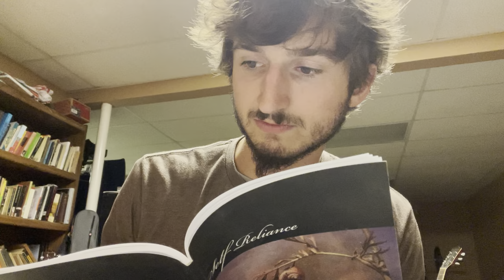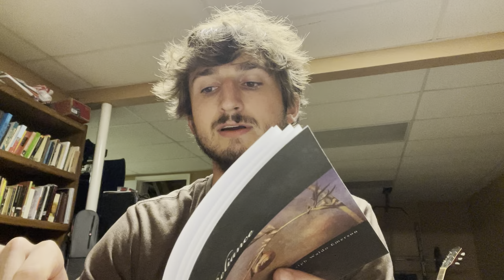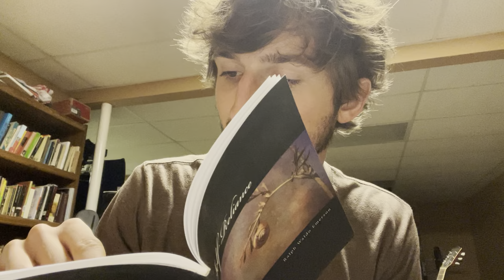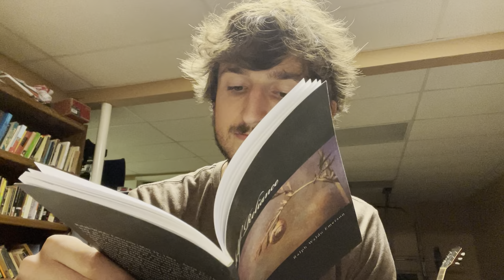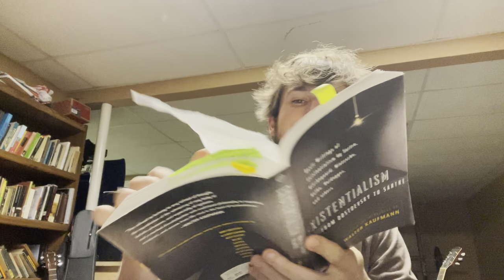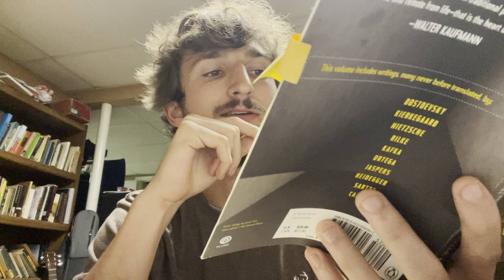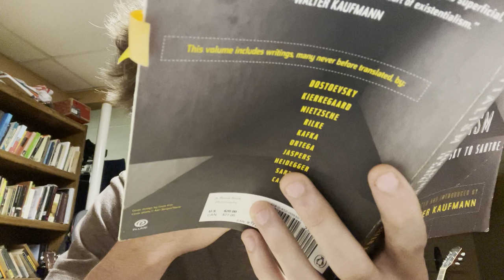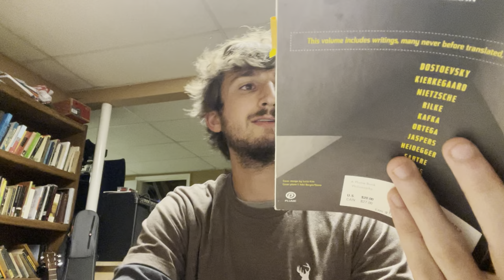Trusting Yourself (Emerson & Nietzsche)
By the way, Nietzsche very much loved to read German translations of Emerson's essays. I thought they were very pure, if often misunderstood spirits.